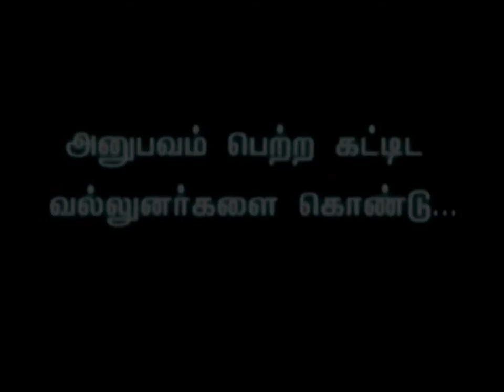Suhid Final Correction